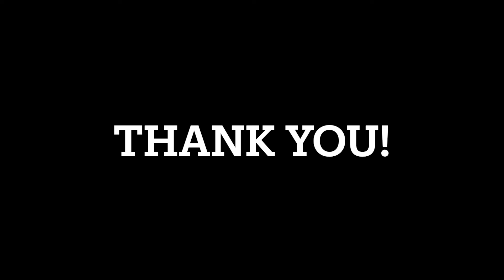NEXGEN Maintenance - Wipe Down the NEXGEN Completely